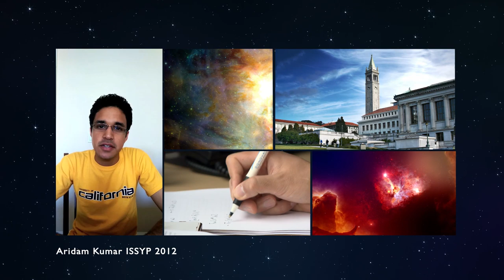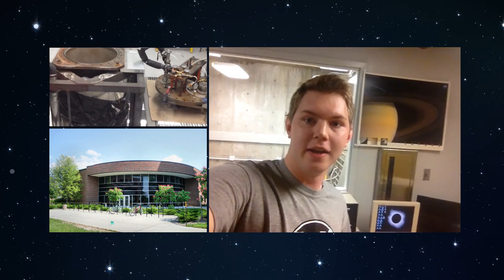Infinite Potential: ISSYP Alumni Around the World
Alumni of Perimeter Institute's International Summer School for Young Physicists (ISSYP) share their experiences of the program and what they're up to now. ISSYP is an exciting two-week program for high school students who have a keen interest in theoretical physics and intend to pursue physics studies at the university level.